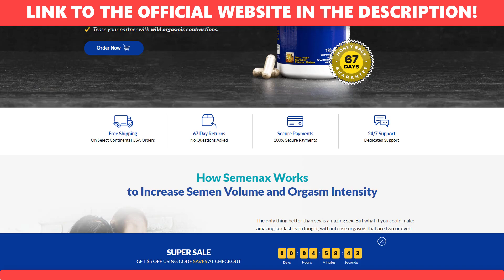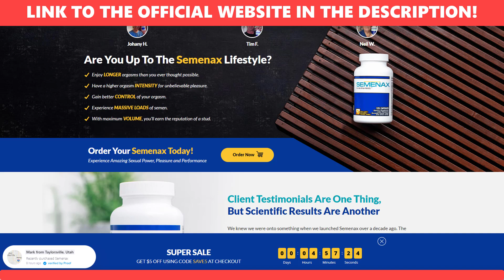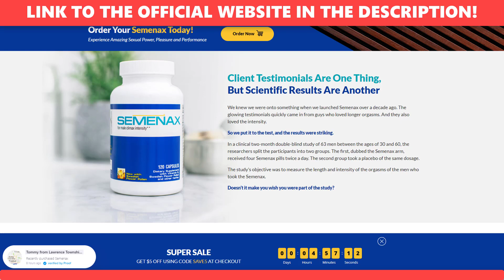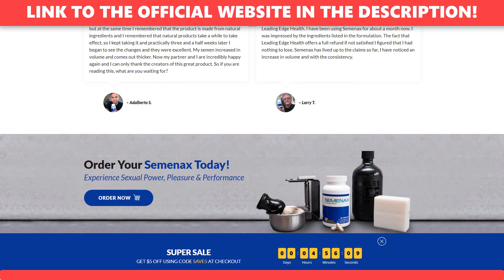SEMENAX - Semenax Review - THEY DON'T TELL THIS! Does Semenax Work? Semenax Pills Reviews!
What is Semenax?
A nutritional supplement known as Semenax is made by a firm known as Leading Edge Health. It is marketed as a substance that promotes “male wellbeing” or, more specifically, as supplements that increase semen volum

Does Semenax work?
Yes, Semenax does work, as proven in clinical studies and as evidenced by a multitude of satisfied customers.

The world of male performance enhancement supplements is littered with big, false promises, so skepticism is definitely justifiable. While many supplements claim to increase semen volume and improve sexual health, too few of them work as promised because they either rely on ineffective ingredients or they use effective ingredients in the wrong quantities. And fewer still subject their product to a proper clinical trial.

Is Semenax legit?
Manufactured and sold by Leading Edge Health, Semenax is totally legit, serving men for over a decade. Leading Edge Health provides excellent customer support, making it easy to reach someone if you have a question, need to return the product, or have an issue with your order. You can take advantage of a 67-day money-back guarantee if dissatisfied with Semenax. We contacted the company's support and found them extremely helpful and responsive, which is unfortunately rare in this industry.

1. Does Semenax really work?
Clinical trials support the company’s claims at this time. Semenax hasn’t been proven to have any reliable benefits. Thus more objective studies are needed to justify its use.

2. How long will Semenax take effect?
The firm claims that while you may see some initial benefits in as little as a few days, full results will take anywhere from 4 to 8 weeks. Despite the fact that everyone is unique, this is a very accurate guide.

3. What side effects does it have?
As of the time of writing, no known side effects were reported.

4. How to take Semanax?
Customers can expect to receive 90 tablets in a single bottle of the medicine, which they should take ten minutes before eating. The manufacturer recommends only one to three pills a day.

semenax buy
buy semenax
ordem semenax
buy semenax online
ordem semenax
semenax ordem
ordem semenax online
purchese semenax
semenax discount
discount semenax
official semenax
semenax official
buy semenax supplement